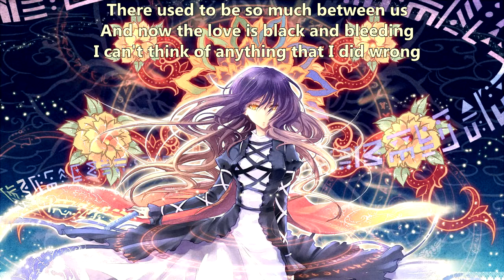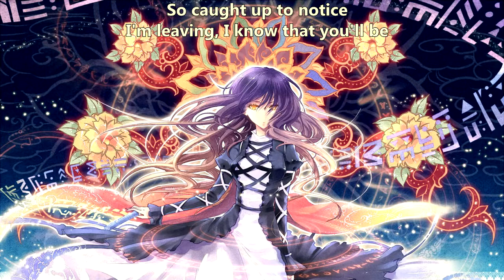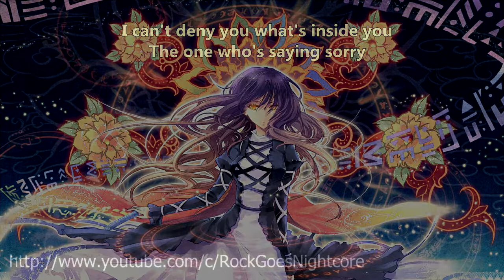Closure - Whatever Made You (with lyrics) (2003)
Lyrics:

Soaking in your own suspicion
You rattle off in all directions
I can tell the glow is wearing thin
I have made up my mind
You're way out of line
I feel the end

Whatever made you hate me
I'll never say I'm sorry
Whatever made you hate me, hate me
I can't deny you what's inside you
So caught up to notice
I'm leaving, I know that you'll be
The one who's saying sorry

There used to be so much between us
And now the love is black and bleeding
I can't think of anything that I did wrong
You're way outta line
And now I'm gone

I'm so sick of you accusing me now
Now you've sunk to an all time low
'Cause I found out you're the one
Who's fucking around

Whatever dulls your conscience
Whoever lights your darkness
I hope it makes you happy